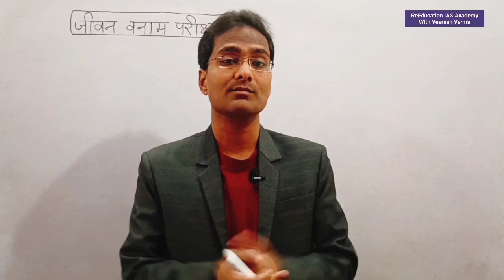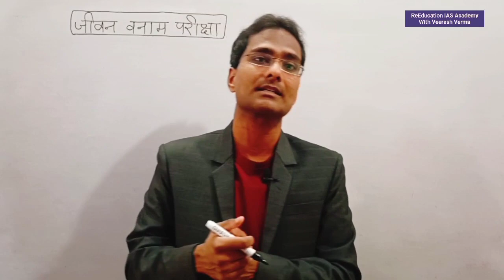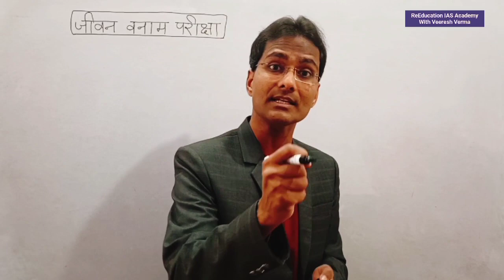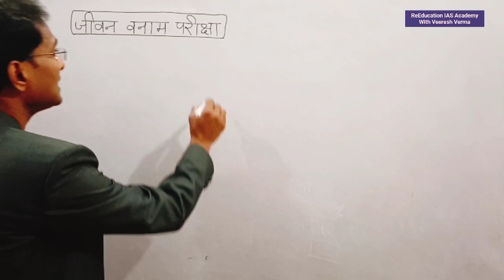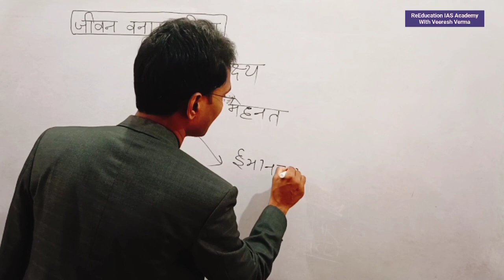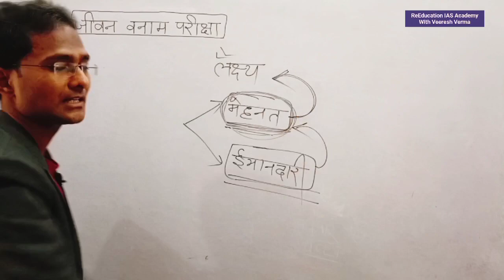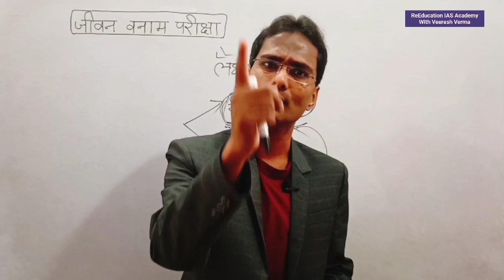प्रतियोगी छात्र ने ट्रेन के आगे कूदकर दी जान life vs Exam उपाय क्या करें क्या न करें